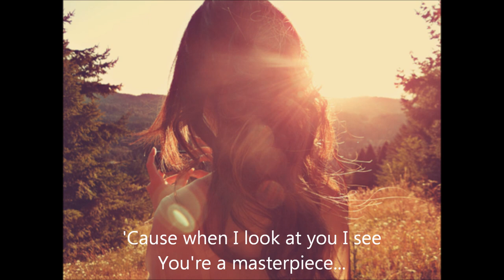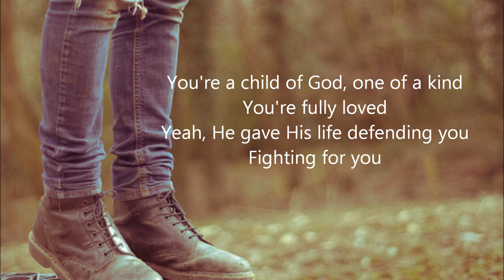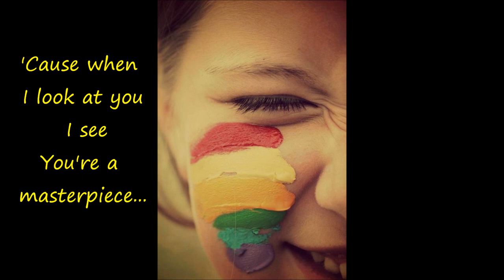Kerrie Roberts - Masterpiece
I hope you like it. I LOVE YOU GOD.